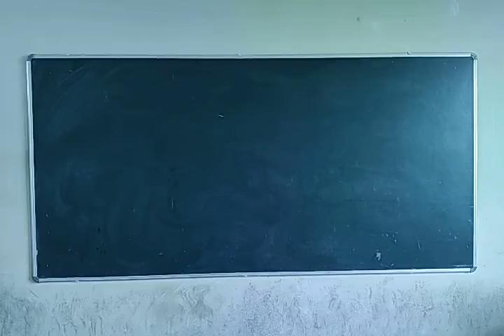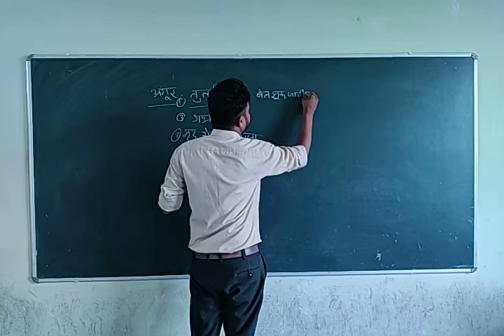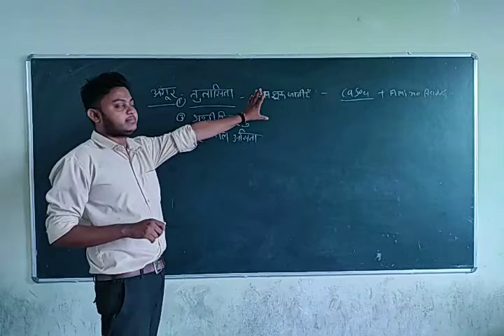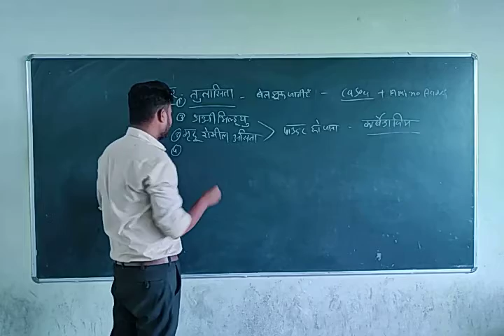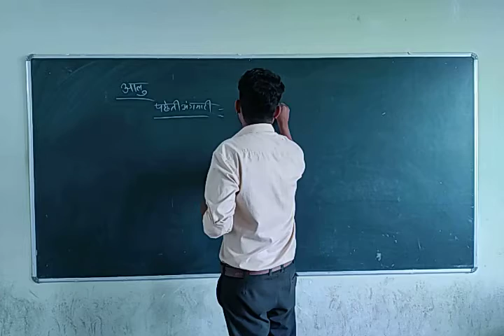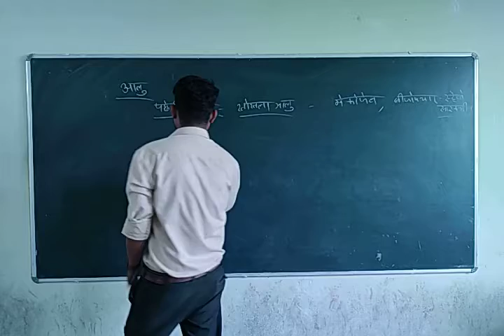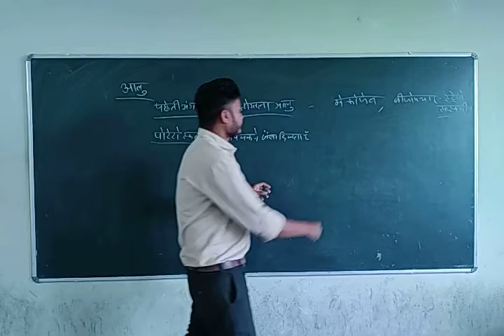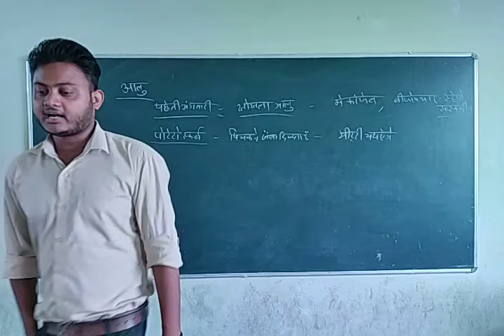मुख्य रोग 3